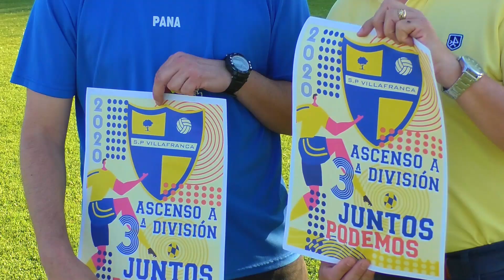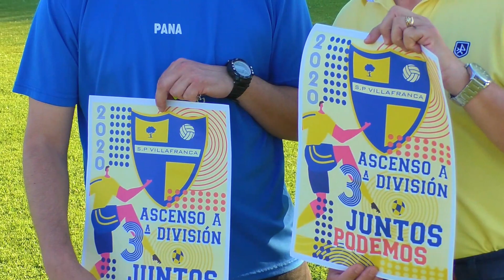LA SP. VILLAFRANCA PRESENTA LA FASE DE ASCENSO A 3 DIVISIÓN